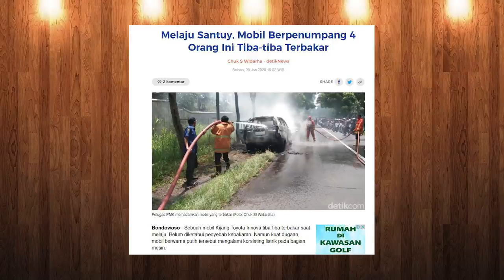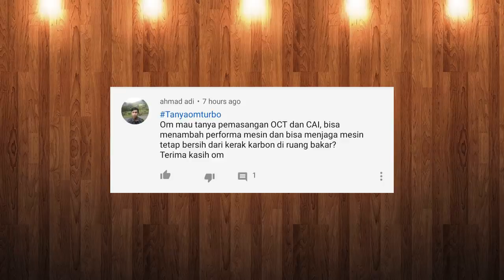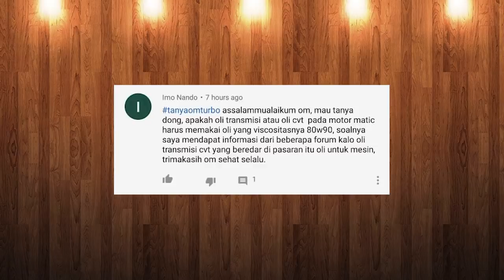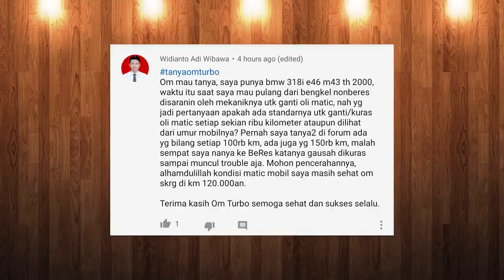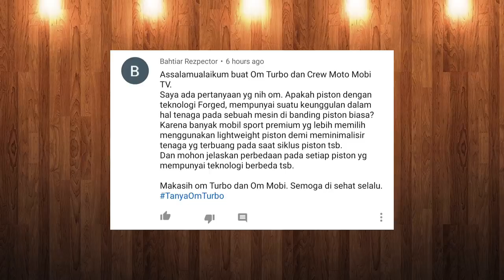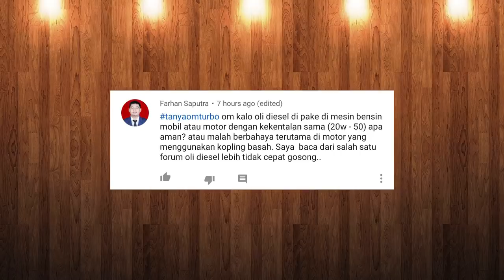Merusak Nama Baik TURBO!!! | VLOG BENGKEL S2 E9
Setelah melihat berita Toyota Kijang Innova Reborn terbakar yang menyalahkan suatu benda yang namanya Alat Turbo, kami membuat pernyataan yang ada di video VLOG BENGKEL ini. Juga ada perkembangan detailing BMW E32 kami dan suatu mobil modifikasi yang mengorbankan mobil lain untuk parts.